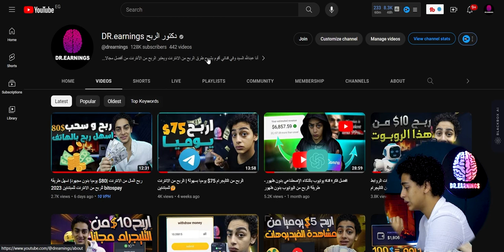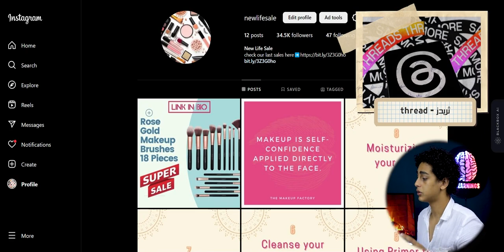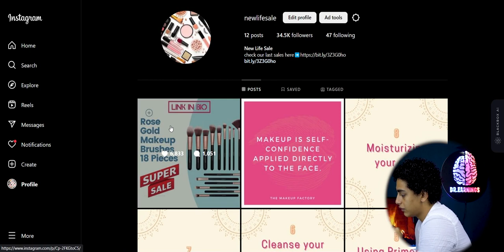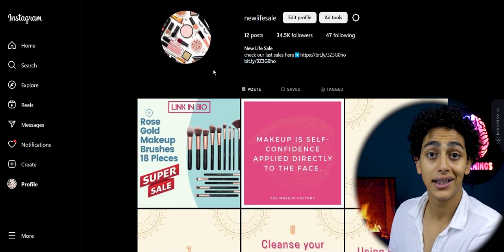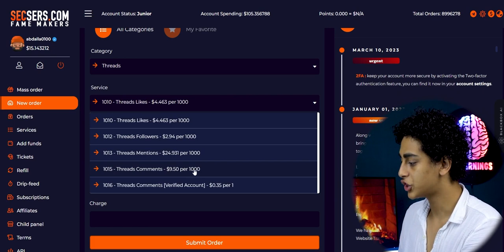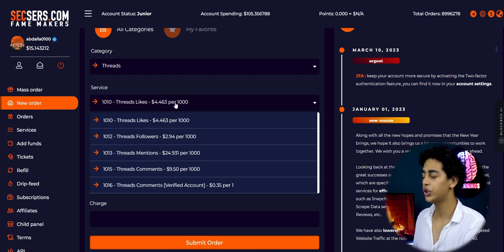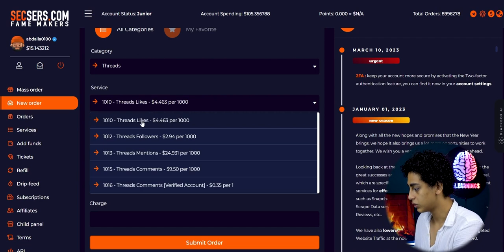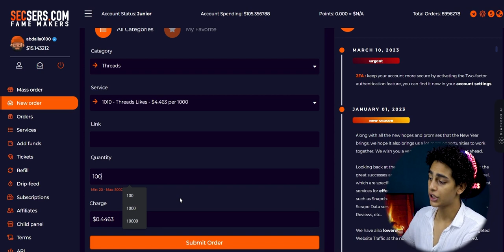اربح يوميا اكثر من 120$ مجانا عنطريق تطبيق threads الجديد | فكرة جديدة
الربح من التليجرام 650$ بهاتفك فقط (الربح من الانترنت 2023)
الربح من الانترنت للمبتدئين 5$ "كل 10 دقائق" بدون رأس مال
🤔اربح 5$ يوميا من التليجرام بهاتفك فقط للمبتدئين
الروابط المستخدمة👇
الموقع المستخدم👇
الربح من التليجرام 650$ يوميا بهاتفك فقط (الربح من الانترنت 2023)
 اليوم اكسب 20.00$ دولار كل ساعة من الانترنت "مجانا" | الربح من الانترنت 2023 للمبتدئين
اربح 550$ يوميا من الهاتف عنطريق التليجرام الربح من التليجرام 550$ يوميا الربح من الانترنت للمبتدئين
لا تضغط هنا👇🤫
هذا الفيديو لك اذا كنت تبحث عن:
الربح من بوت التليجرام
الربح من الانترنت
كيف تربح من التليجرام حقيقى
كيف تربح من بوتات التليجرام حقيقى
شكرا عشان انت شفت الفيديو و اشوفك ان شاء الله في الفيديو اللي جاي .. سلام

🕒محتوى الشرح🕒
00:00
00:00
00:00
00:00
00:00
00:00
00:00
الربح من الإنترنت 2021 والسحب من ويسترن يونيون له طرق كثيرة ، حيث يستخدم الناس باستمرار أفكاراً إبداعية لإنشاء مصادرالربح من الانترنت اليوم اصبح من المجالات الاكثر انتشارا ان مجال الربح من الانترنت للمبتدئين من المجالات الكبيره جدا الان و العالم يعتمد بشكل كبير على ربح المال من الانترنت .